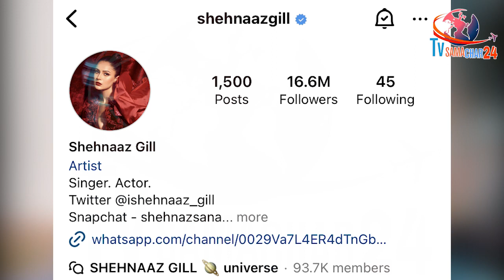शहनाज को महादेव से मिली इतनी बड़ी खुशखबरी | Shehnaaz Gill Received Very Good News | Tv Samachar 24